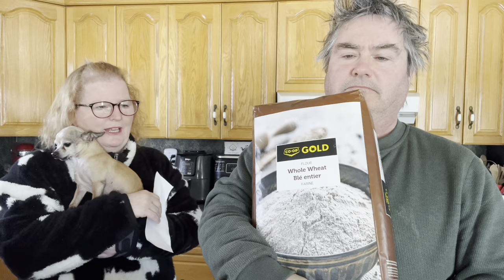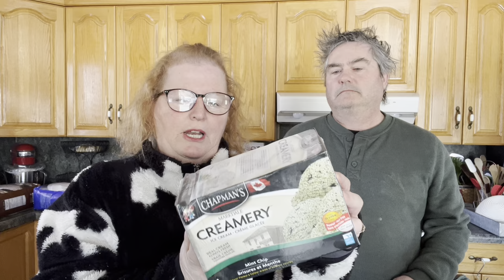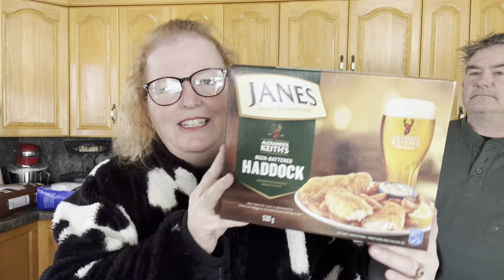Grocery Shopping for Easter Weekend 🐰🌷- 455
I appreciate each and every one of your for supporting my Channel 🦩💗 ☘️
Caroline 🤗🦩💗 ☘️

Artist:  Friends Kevin and OJ